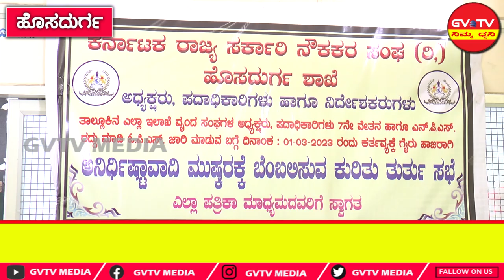ಹೊಸದುರ್ಗ-ದಿನಾಂಕ:01-03-2023 ರಿಂದ ಕರ್ತವ್ಯಕ್ಕೆ ಗೈರುಹಾಜರಾಗುವ ಮೂಲಕ "ಸರ್ಕಾರಿ ನೌಕರರ ಅನಿರ್ದಿಷ್ಟಾವಧಿ ಮುಷ್ಕರ"